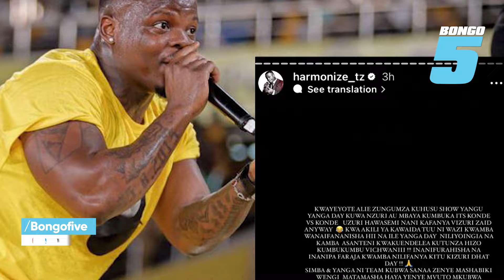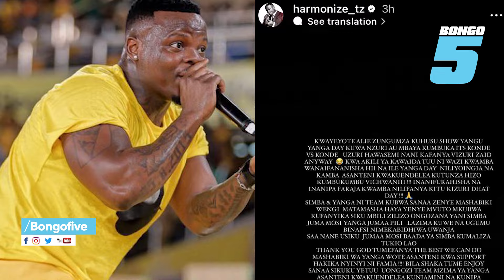HARMONIZE ATOA YA MOYONI KWA WANAOSEMA SHOW YAKE YANGA DAY ILIKUWA MBOVU/ ATOA SABABU